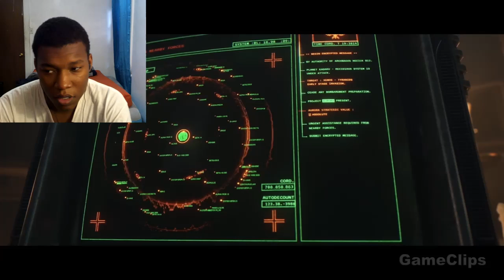Warhammer 40K Space Marine 2 Opening Cinematic 4K REACTION